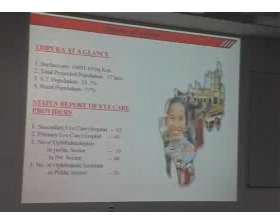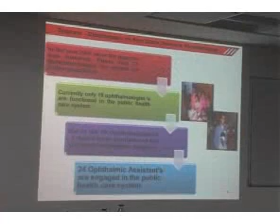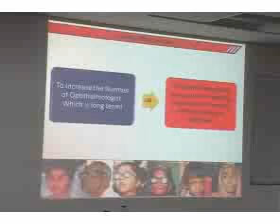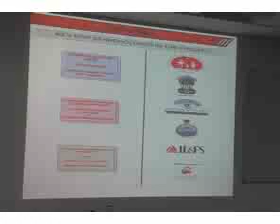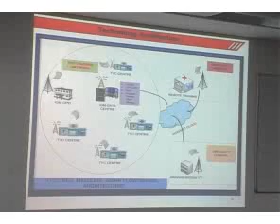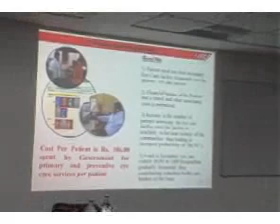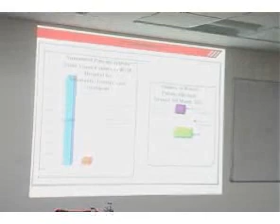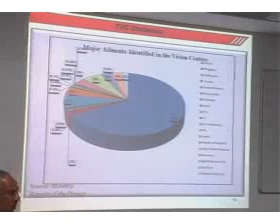Mr. Premanand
Mr. Premanand gives a speech in Achieving Excellence in Eyecare Delivery conference